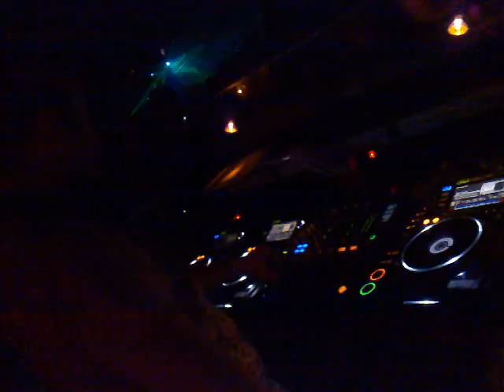Gareth Emery live@Technoclub, U60311, Frankfurt, part8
Epic moments made by Gareth Emery. Watch the video and convince yourself! Thank you Gareth, thank you Technoclub! Recorded live on Friday, 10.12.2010.